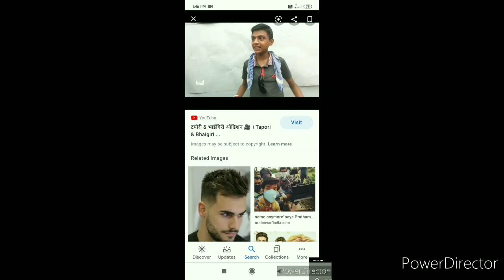Comedy😂 Short Video । My Short Video s । Prathamesh Rajput Star Telifilms Pvt Ltd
Comedy😂 Short Video । My Short Video s । Prathamesh Rajput

s Teri Yaari

Teri Yaari Album Song, Cover Song

Song - T-Series Music / Milind Gaba / YouTube

Actors
Rohit, Manthan, Prathamesh

          Prathamesh Rajput

Editing & DOP
          Prathamesh Rajput

Camera Man
              Vishal Rajput

Produced by
           Prathamesh Rajput

.🙏Special Thanks 🙏.

Dosti Tea, D.K.Corner, Samarth Garden,
Kine Master, Rohit, Manthan, Vishal, T-Series, YouTube, malegaon & ShivRana Film Industry

My Status Is Acting
STAR TELEFILMS PVT LTD
Star Telifilms Pvt Ltd
Prathamesh Rajput
Malegaon song
Malegaon
Mumbai

Licensed to - T-Series Music
Artist - MilindGaba,Aparshakti,Khurana,King Kaazi,
Album - Teri Yarri

marathi short film
short films in marathi
marathi shorts
aahirani new song
aahirani tadka
music lover
arjit singh
political
khandeshi comedy
khandesh
Kapil sharma show
fish
non vage
marathi short story
new marathi short film
latest marathi short film

Teri Yaari Teri Yaari Teri Yaari
Friendship song
Teri Yaari
Akshay Kumar
Jkk entertainment
Ajay Mali
Vinayak Mali
Netflix web series
nick
royal
Rajputana
Shrivallisong
Shrivallisong marathi
love story movies
love songs
romantic songs
album song
Prathamesh Rajput
dadus comedy videos
comedy
store
Suryavanshi full movie
Prithviraj chohan full movie
Prithviraj chohan
Salman khan
Rajput Akta
Rajputana
Maratha
Teri Yaari Cover Song
Love Song
Aapli Yaari song
Sony Sab
Prashant Nakti Official
Nadkhula Music
Actor
aahirani
Acting
RRR full movie
muktai production